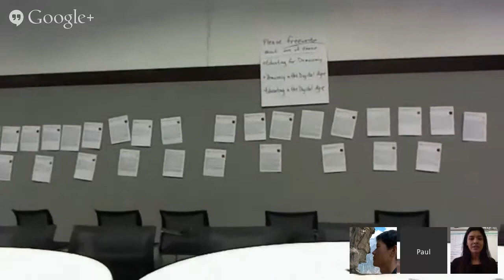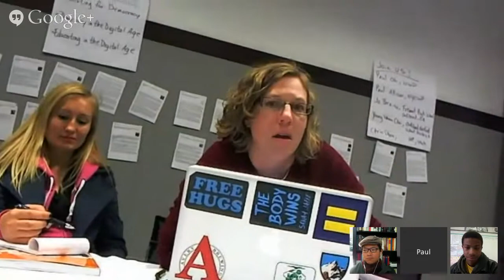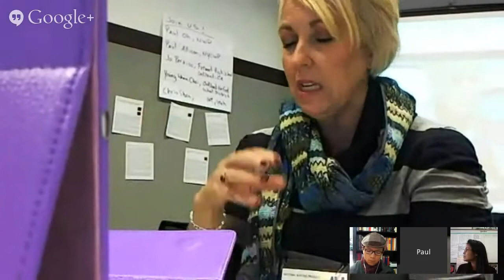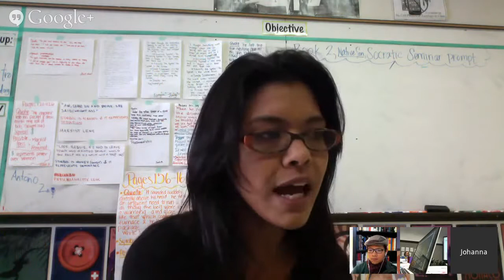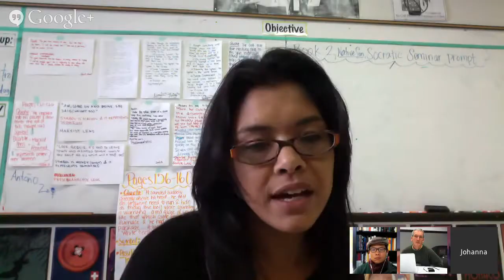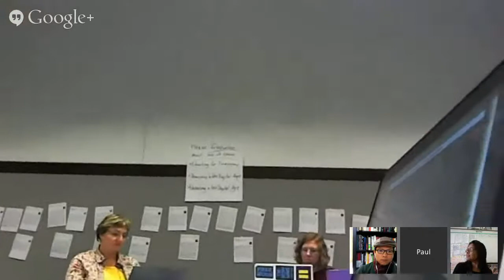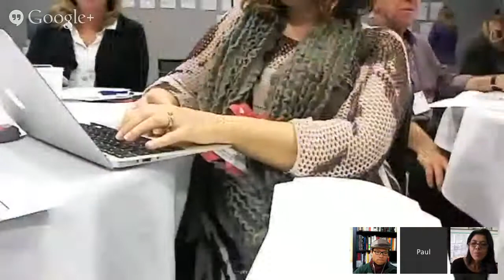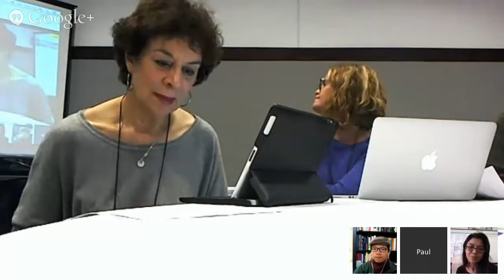TTT#373 Educating for Democracy in the Digital Age - NWP Annual Meeting - 11.21.13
This is a special episode of TTT, edited from a recording of a session at the National Writing Project's Annual Meeting in Boston on November 21, 2013. In addition to the presenters, listed below, we are joined by Johanna's amazing students and the thoughtful participants in this session.

Here's how we described this session:

B7: Educating for Democracy in the Digital Age

1:30pm - 3:00pm Hynes, Level 1, 104

How do we help youth understand the potential for writing to have impact, leveraging authentic purposes and today's online platforms? How do we prepare youth to be informed, engaged civic actors—community ready, in other words—and not simply college and career ready? The National Writing Project is partnering with the Oakland Unified School District (OUSD) and the Civic Engagement Research Group at Mills College to undertake a district-wide effort called, "Educating for Democracy in the Digital Age." Join Paul Allison of the New York City Writing Project, and Jo Paraiso and Young Whan Choi of the OUSD, as they discuss—in person and virtually—a working partnership that leverages the Youth Voices platform as a means to support civic engagement in schools.

Presenter(s):
Paul Allison, New York City Writing Project
Paul Oh, National Writing Project
Johanna Paraiso, Oakland Unified School District
Young Whan Choi, Oakland Unified School District

On March 29, 2013 Paul Oh blogged in dComposing

What's significant to me about the Educating for Democracy in the Digital Age effort, beyond its mission of youth civic engagement, is that OUSD teachers have taken on a great deal of the leadership -- so there's a grassroots, locally informed relevance to the work- and that it joins together in-school and out-of-school educational opportunities. Youth have gotten to work with nearby partners like KQED and far-flung partners like Youth Voices Ultimately, the hope is that all HS youth before they graduate will be able to engage in a capstone project that demonstrates the skill of issue analysis, the ability to take action, and a reflective stance. As one of my EDDA colleagues from OUSD, Young-Whan Choi, has said, we want our youth to come away from this educational opportunity -- and their entire school career -- not just college and career ready, but community ready.

We are planning a follow-up TTT webcast with Young Whan Choi, Paul Oh, and teachers involved in "Educating for Democracy in the Digital Age" at 9PM Eastern/6PM Pacific on Wednesday, January 22, 2014. Please plan to join us at EdTechTalk/ttt